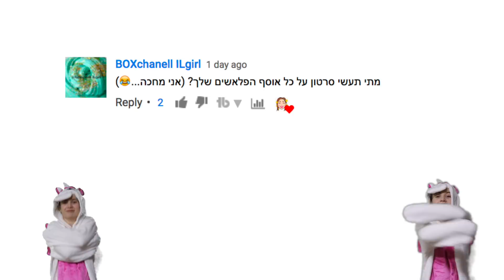לאקי באג לחתולים אתם לא תאמינו איך החתולות הגיבו!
חנות אירה צ'אן
אינסטגרם חנות: irachanstore@

[Ron&Ira]
◄טוויץ׳\TWITCH:

♥︎איפה אפשר למצוא את האמוג׳ים שאת משתמשת בסרטונים?

תספרו בתגובות איזה פרסומת הייתה לפני שהתחיל הסרטון שלי?